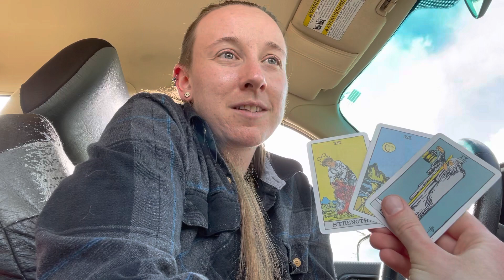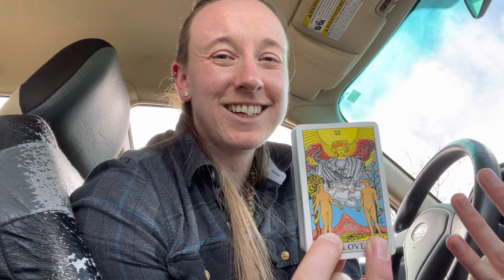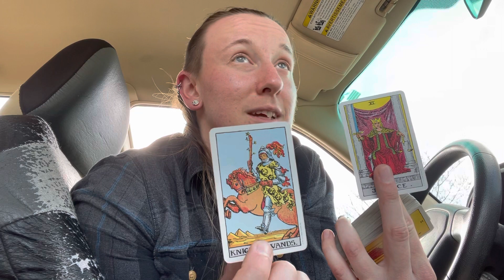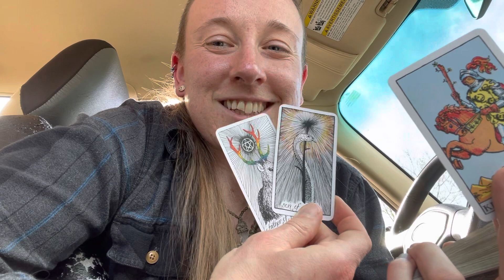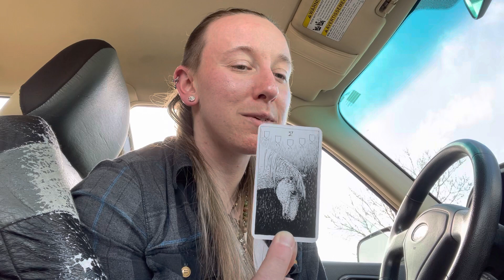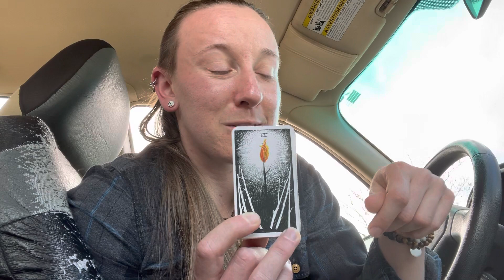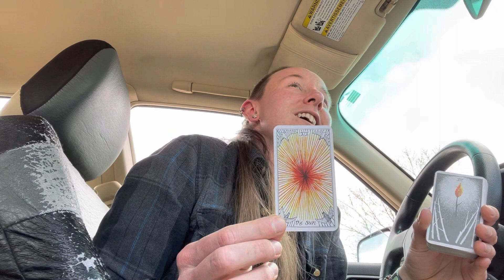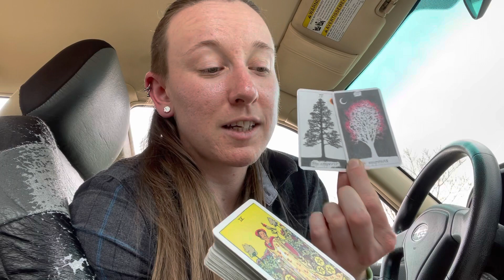Energy Speaks: All According to Plan, Empress Feels like Justice; Resistance Weak, Desire to Open Up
Pulling on the upcoming (second) Aries new moon
Which reactivates the energy of the previous one
And includes not just the current surrounding aspects, but those which took place last month as well
Specifically, a semi square between Jupiter and Saturn
All encompassed by Pluto’s movement in Aquarius
It’s…a lot
But the net result on the soul mate cycle
(And so broader collective energy)
Is that the masculine is actually tired of its own resistance
Realizing it’s been fighting off happiness and good feeling
And actually desiring to drop the guard and open up
To follow good feeling, which is the guidance of the soul
Or at the very least, to walk away from/stop participating in what feels bad
There is a much, much, much bigger plan in play here…
One which actually has included the runners running
The Burger King being defensive and phony
The Empress energy walking away and realizing her own inherent worth and stability
One which accounted for everything that has taken place
All of the “off course” and “out of balance” energy
Has been by design
Because it’s coming to an even grander resolve, more magnificent climax, than all the greatest storytellers combined could have conceived of
More loose ends tied and seemingly inconsequential events being revealed in a new light
A bigger plot twist than our human minds could grasp
The Emperor had to come to the Empress willingly
It was always known he would resist
But there is more than one compatible soul mate connection
And the Universe wasn’t satisfied with just bringing soul mates together…
It wanted the MOST compatible
The MOST like
Those which will balance not just some of the energy…but create a chain reaction that balances all of it
It’s going for the jackpot
A triple crown
A full royal flush
All of this has been to grow and prepare the energies for this purpose, the penultimate balance of Divine Union between not just masculine and feminine
But THE Masculine & Feminine - Balanced Emperor & Balanced Empress
A total healing
From the highest level
One which is CHOSEN by free will
And realizing that we get to be happy -
We get to choose - to be happy
We were never trapped
Never lost or led astray
Always, all along, we have been moving towards this same place
Even when we thought we were running the opposite direction
It is all been accounted for…provided for…planned for by the Universe & Highest Self

Liberation is promised
Justice is promised
Balance is promised

Resistance to our own glory, healing, and profound joy is futile

So May it Be
So It Is

OX538